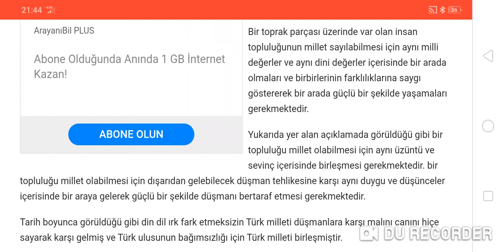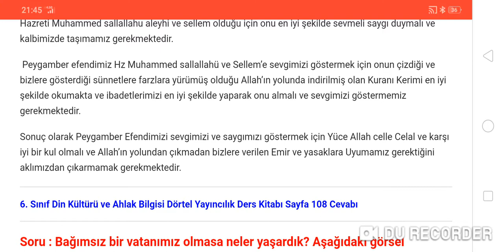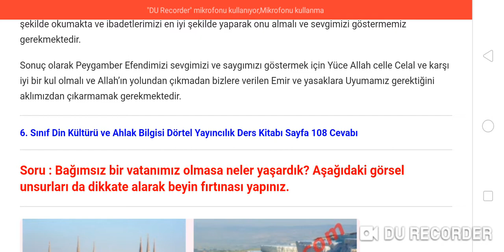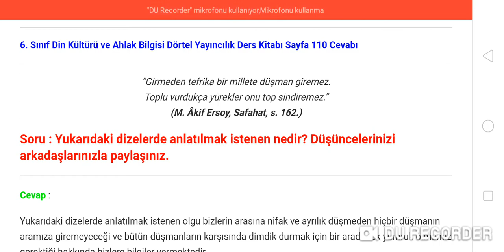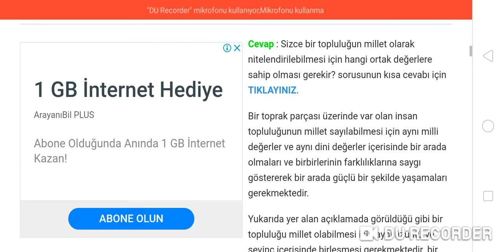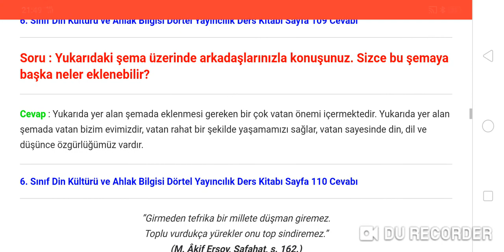6 Sınıf Din Kültürü ve Ahlak Bilgisi 104 105 106 107 108 109 110 111 112 113 Sayfa Cevapları Ders